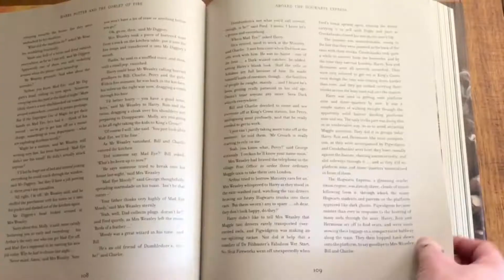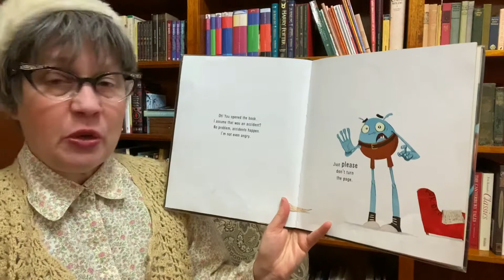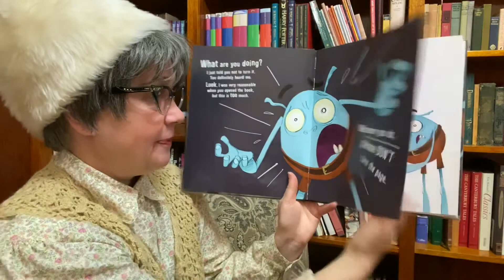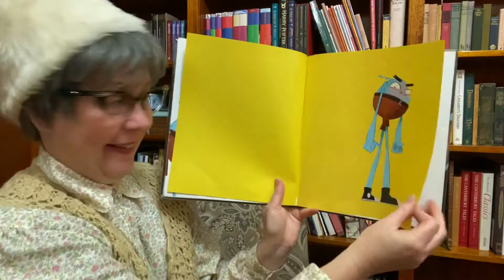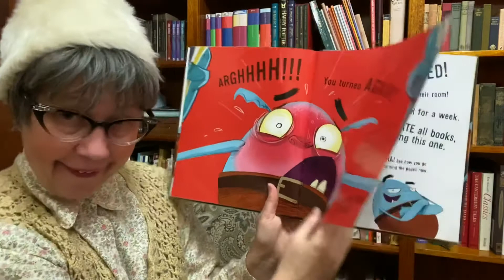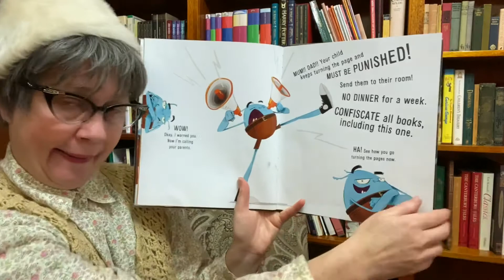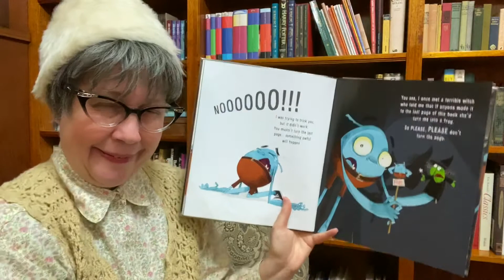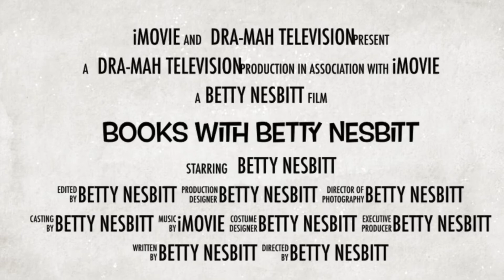Books With Betty Nesbitt: Do Not Open This Book